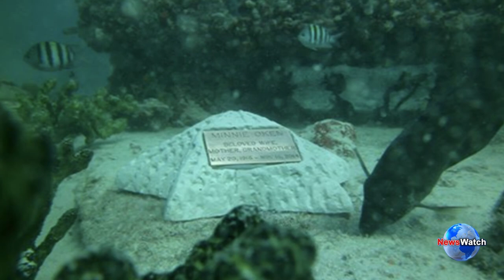The world's first underwater burial site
Lost CityofAtlantis,
The Neptune Memorial Reef, located off the coast of Key Biscayne in Florida, is the world’s first underwater cemetery. The eco-friendly memorial site is designed to look like a sunken city, modelled after the Lost City of Atlantis. This unique artificial reef is currently the resting place for the cremated remains of more than 1,000 people. Once complete, it will house 250,000 memorial placements as well as thousands of different marine creatures across 16 acres of ocean floor.